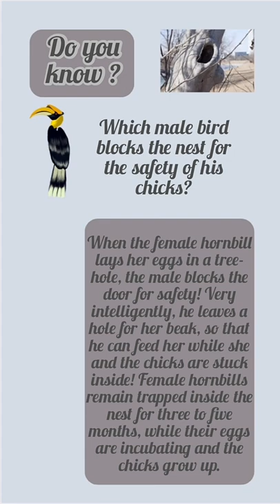Know about a male hornbill